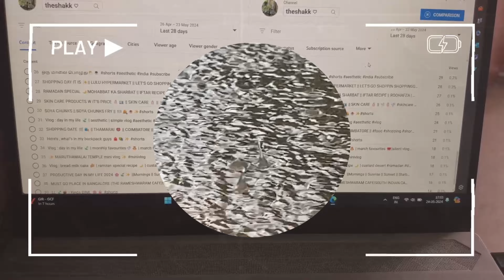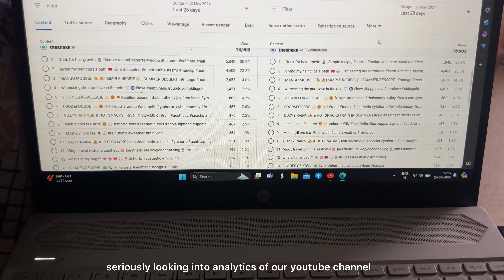Vlog : Daily vlog aesthetic🌷🫧| Life of an indian girl🪴|ASMR Vlog|Spend a day with me|Slice of life🌻🍃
Watch at highest resolution

Hey cuties!!! 🧸

In this video you will see a creating video of day in my life.If you're reading this that you're so much to me and your supports means a lot to me and please subscribe while you go ᡣ𐭩 •｡ꪆৎ ˚⋅

ᝰ music credit ᝰ